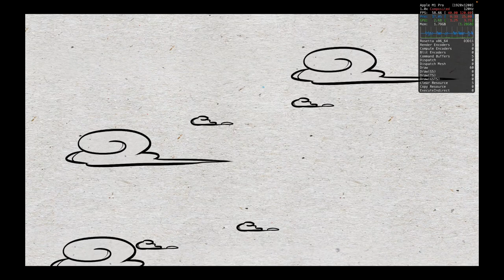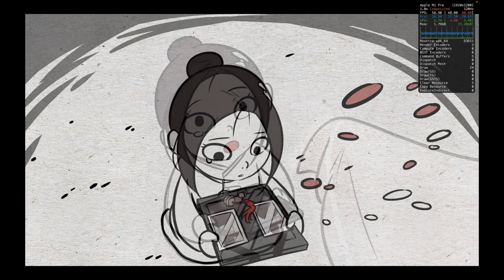EXCITING PLATFORMER: 8Doors: Arum's Afterlife Adventure on M1 Pro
Dive into the action and join me for an exciting adventure at my channel! Discover thrilling gameplay, engaging commentary, and a vibrant community that shares your passion for gaming. Don't miss out on the latest updates, tips, and tricks in the world of Apple Silicon Gaming.